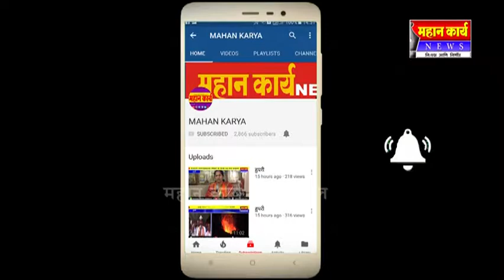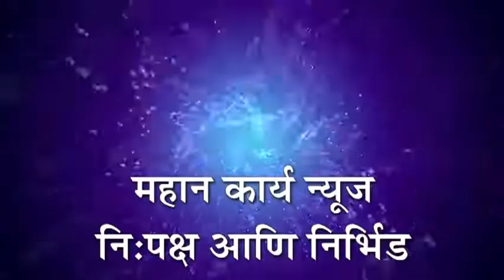रूई मंगलधाम येथे पूरग्रस्तांना जीवनावश्यक साहित्य वाटप